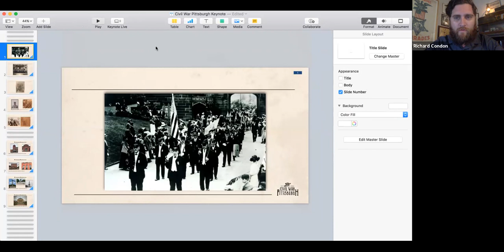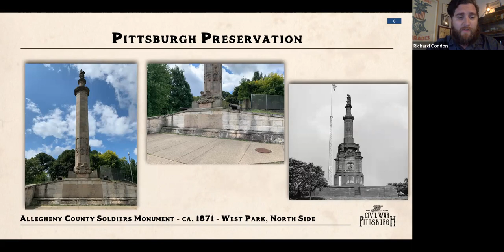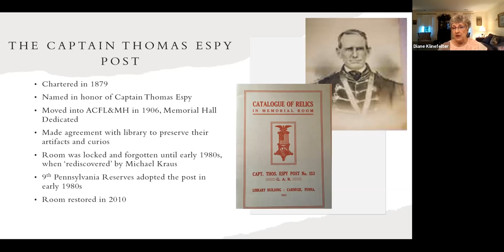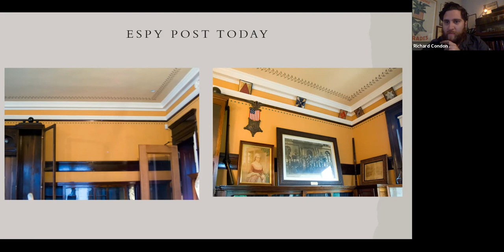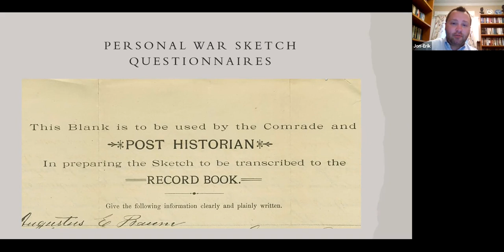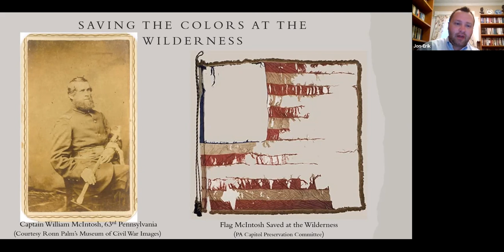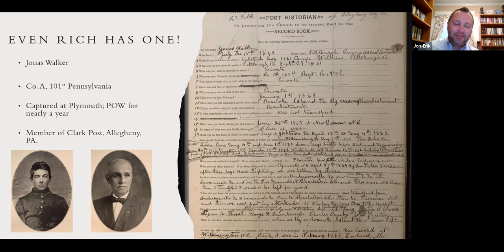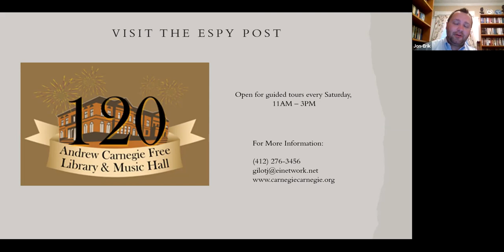Veterans of the Great Rebellion: Carnegie's Captain Thomas Espy Post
Facebook Live event with Rich Condon of Civil War Pittsburgh, Diane Klinefelter (past curator of the Espy Post), and Jon-Erik Gilot (current curator of the Espy Post), discussing the origins of the Grand Army of the Republic in Allegheny County, PA; the history of the Captain Thomas Espy Post; the restoration of the Post room; and selected stories of the veterans of the Captain Thomas Espy Post culled from the personal war sketch questionnaires in the Post archives.